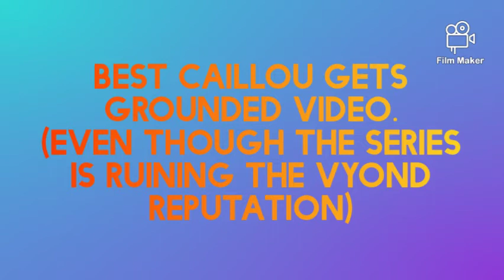Commentary #57: Caillou makes a buffalo crash into his house and destroys Cinco De Mayo